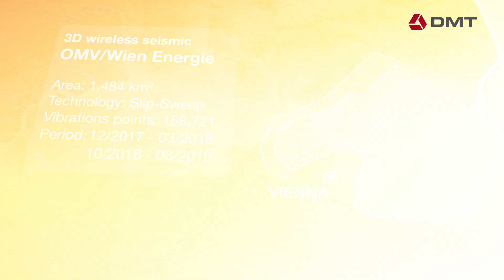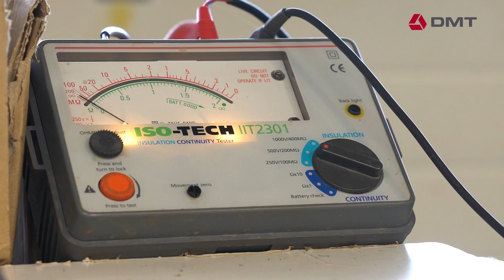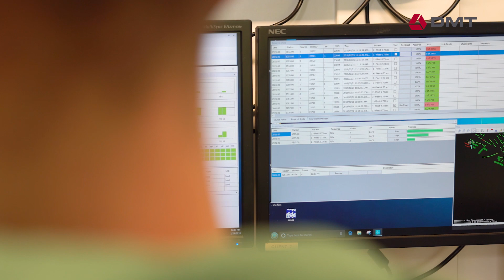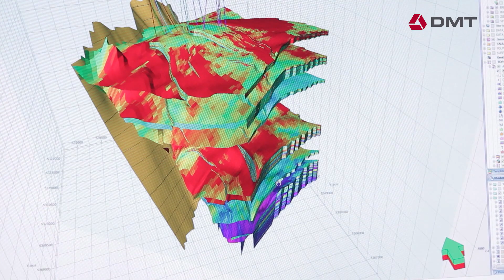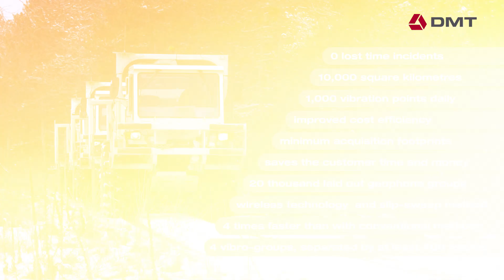DMT Imagefilm 2018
New footage and expert statements from Europe’s first largescale 3D wireless seismic campaign for OMV AG and Wien Energie, conducted by DMT in 2018. The campaign proved that 3D wireless seismic in combination with slip-sweep technology and DMT expertise is significantly faster and provides better data quality than conventional wire-reliant exploration methods. This type of wireless seismic also has a minimum acquisition footprint and can reduce exploration costs by up to 40%.

Produktion: 2018
MMCD NEW MEDIA GmbH